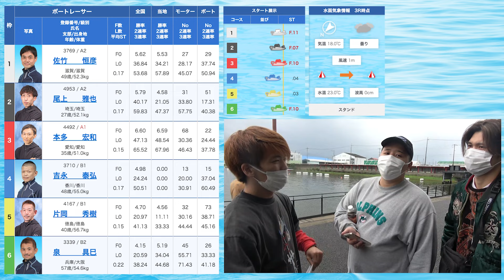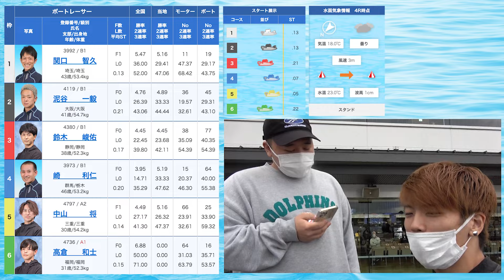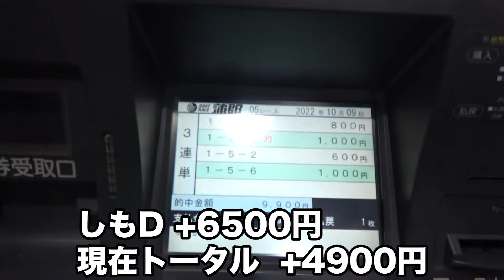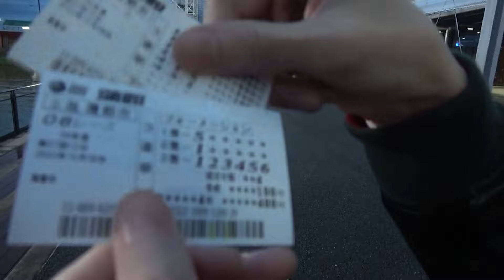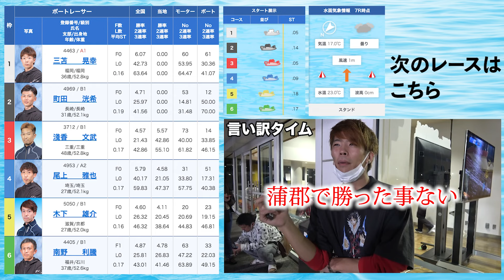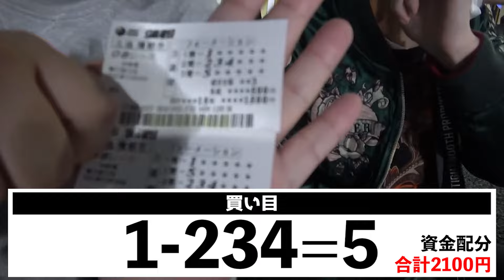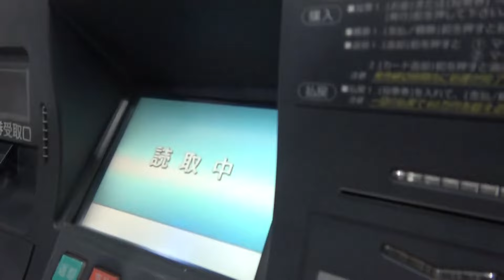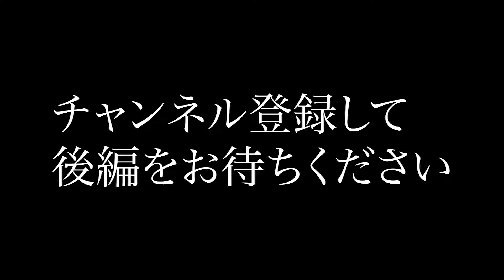YouTube赤字だから競艇で稼ぎにきたギャンブル依存症【日常】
コメントも全部読んでます👀
頑張る力になるのでドシドシお願いします🔥

☠️十字架一覧☠️
【６面】
・カレーうどん一生禁止

【サカナギ】
現在十字架なし

【しもD】
・次に乗る車の車両価格500万円以上